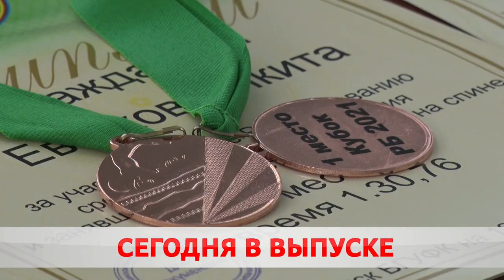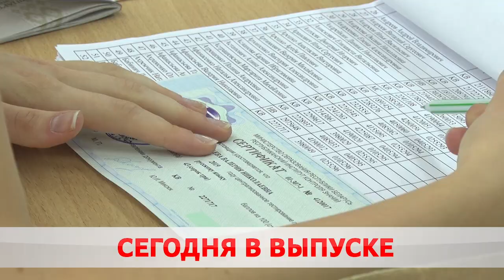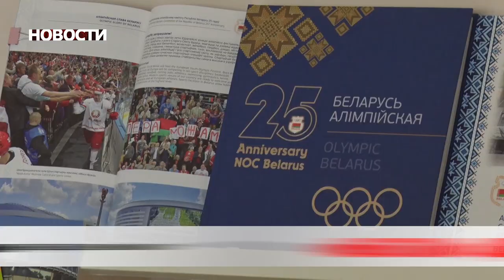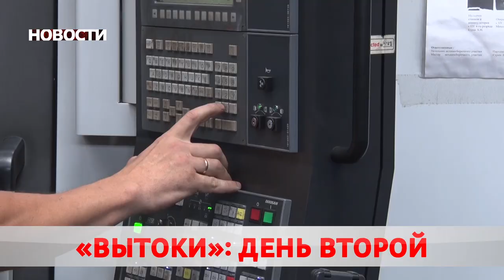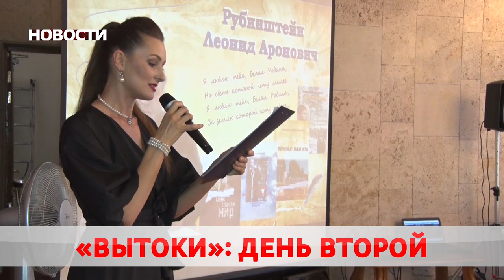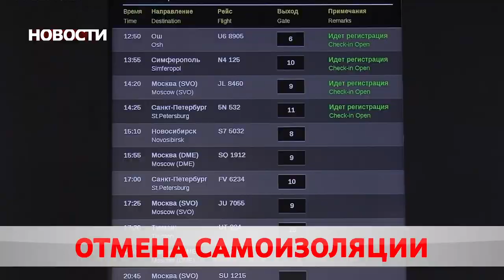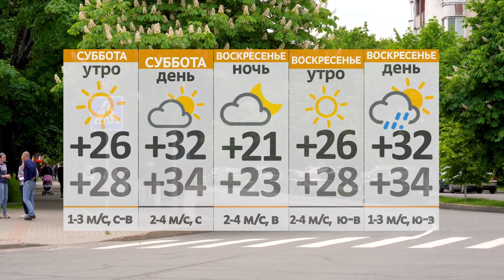Новости 16 07 21